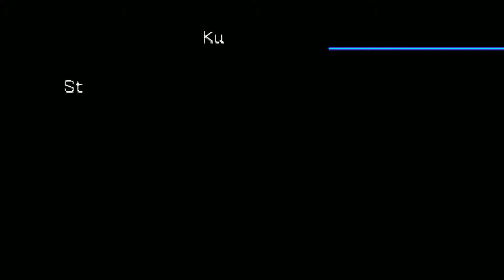Lets play Digimon World 2003 Part 1:Lets Go To the Digimon world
guys hope u like it its finally here Digimon World 2003